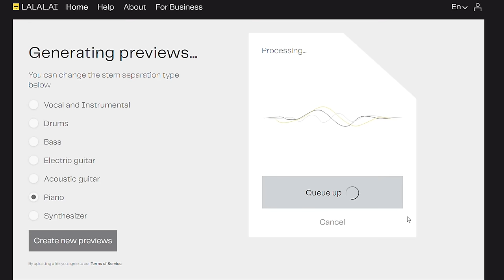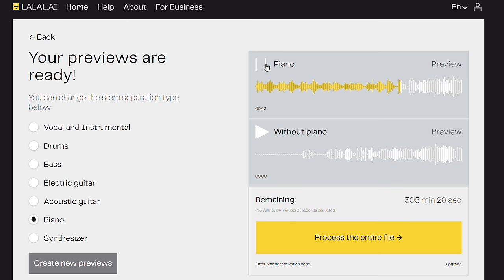The Offspring - The Kids Aren't Alright (Piano Cover)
Be sure to check out , a next-generation music source separation service for fast, easy and precise stem extraction. Remove vocal, instrumental, drums, bass guitar and piano tracks without quality loss.

The Offspring - The Kids Aren't Alright , piano cover and arrangement by Gamazda.